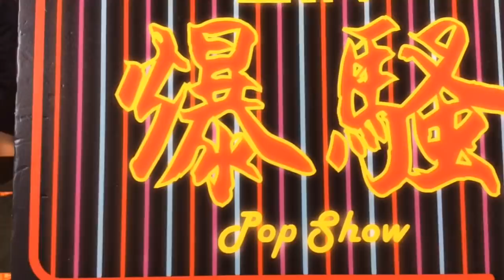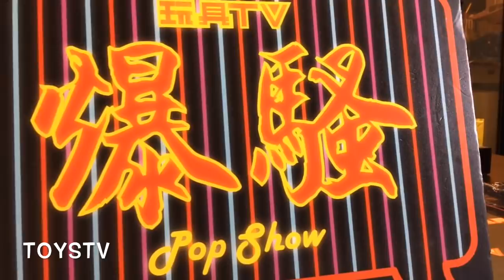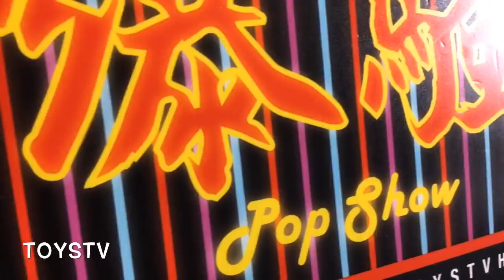TOYSTV S10 E8「爆玩具」Hot Toys 1/6 Avengers Iron Man Mark L & Accessories Special Ed. Set Unbox